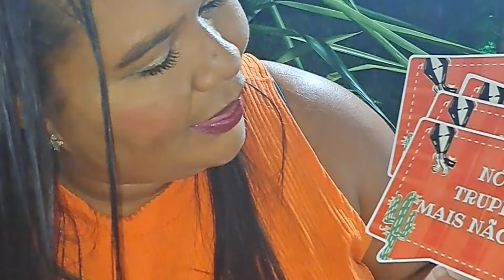SAO JOÃO NO SITIO DE MINHA AMIGA MABEL